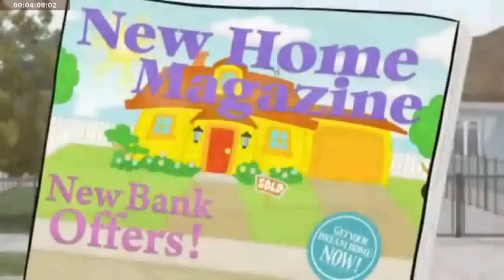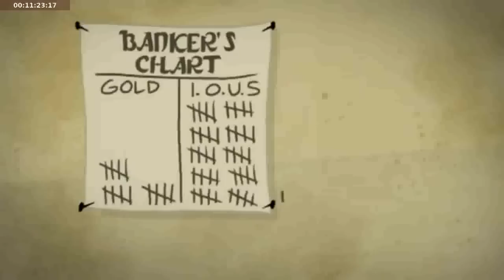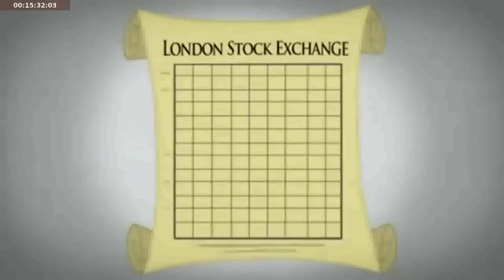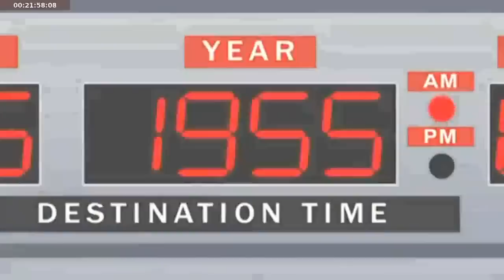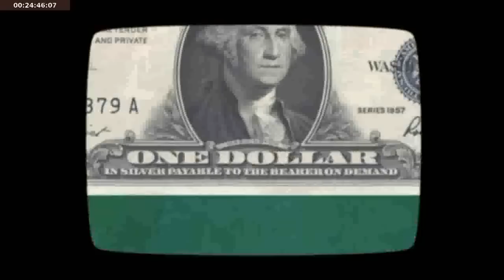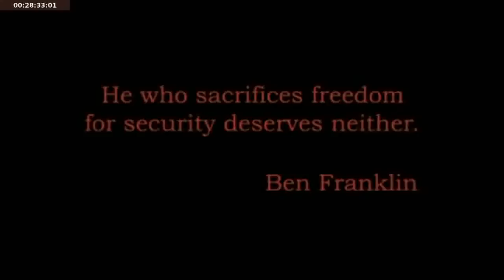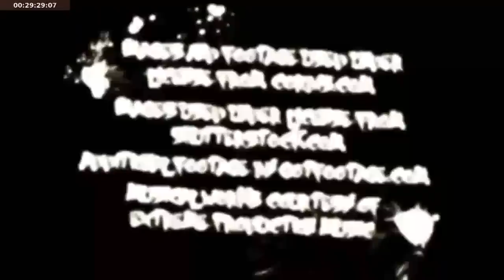Explanation of future economic crisis in a funny animation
The Collapse of The American Dream Explained in Animation.
American Dream - You have to be asleep to belive it